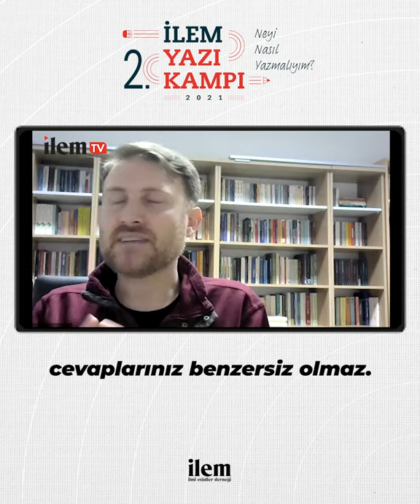Yasin Ramazan | Cevaba Nasıl Gittiğiniz Orijinal olur Size Ait Olur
İlmi Etüdler Derneği’nin ikincisini düzenlediği Yazı Kampı; 6, 7 ve 8 Nisan tarihlerinde 9 konuşmacının katılımıyla 7 oturumda tamamlandı. Çevirim içi olarak gerçekleşen programda “Neyi/Nasıl Yazmalıyım?” teması etrafında bir araya gelindi.

İLEM 2. yazı kampının 2. gününde Eyüp Al moderatörlüğünde gerçekleşen "Eleştirel Yaklaşımda İki Düzeyli Analitik Okuma" adlı ikinci oturumda, Yasin Ramazan Başaran orijinalliğin akademideki öneminden bahsediyor.